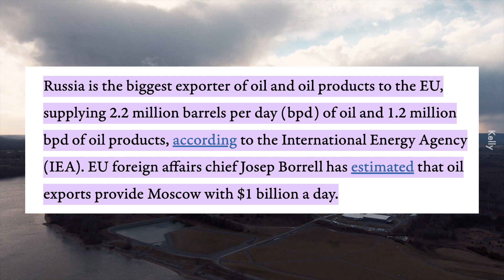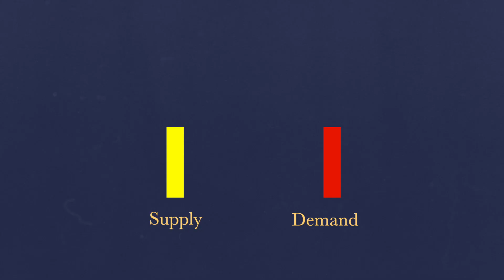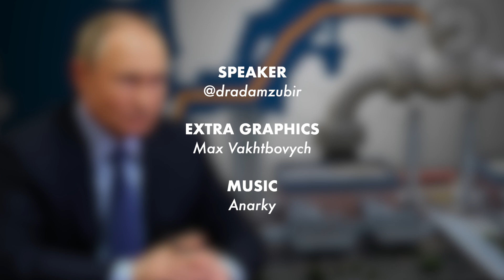Kesan Konflik Rusia-Ukraine kepada Kita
Aduh Taiwan dengan China jangan buat hal. Semua benda naik harga sekarang ni.